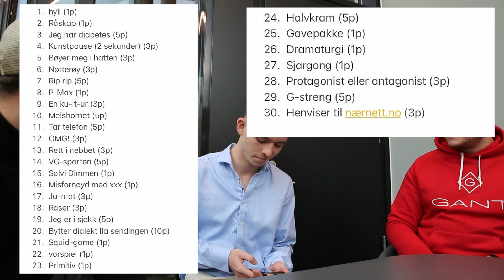Nærnett pranker Nærsynet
Da Nærnett-journalist, Fredrik Schjesvold, fikk være med på Nærsynets underholdnings sending gjorde kollegaene hans klar en prank.